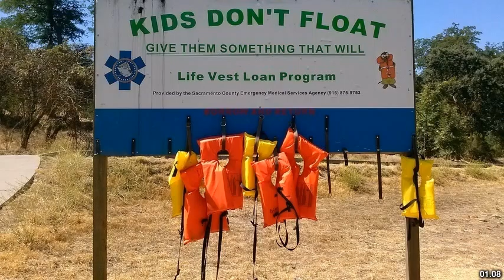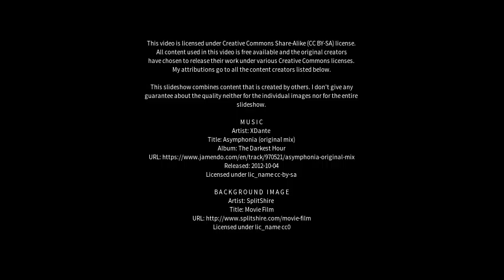Best places to visit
Best places to visit - American River (Australia) Best places to visit - Slideshows from all over the world - City trips, nature pictures, etc.